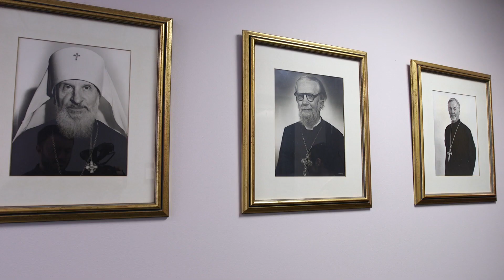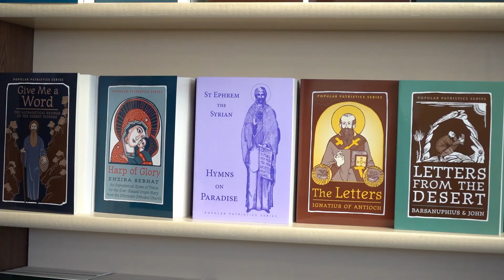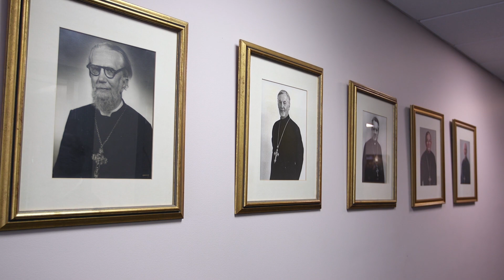Start your journey with St Vladimir's Orthodox Theological Seminary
Welcome to St. Vladimir's Orthodox Theological Seminary!

The purpose of St Vladimir’s Orthodox Theological Seminary is to serve our Lord and Savior Jesus Christ by bearing witness to Him throughout the world.

We train priests, lay leaders, and scholars to be active apologists of the Orthodox Christian Faith—focusing on academic rigor and spiritual formation within a residential Orthodox community.